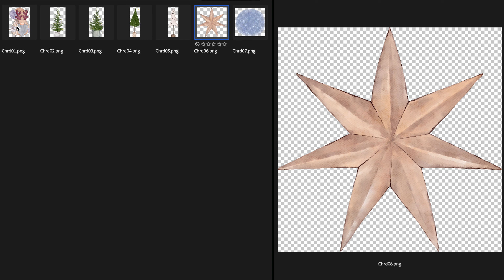Christmas Winter Gnome Clipart, Xmas Tree In Pot With Garlands, Wooden Star Toy